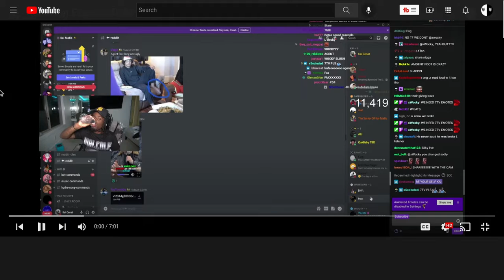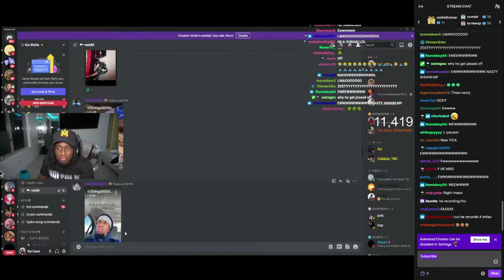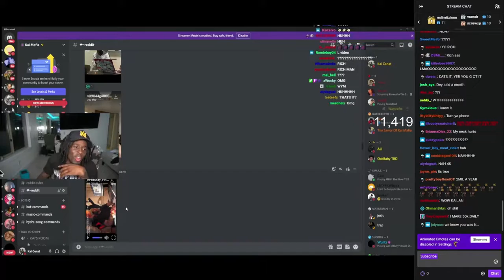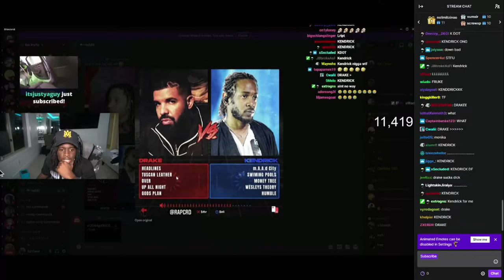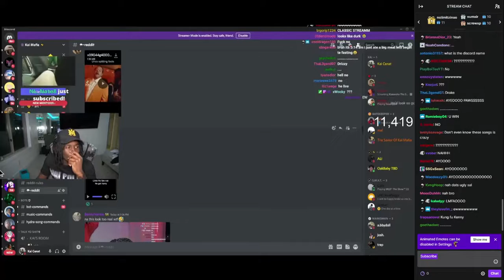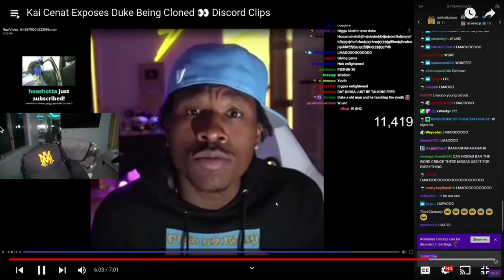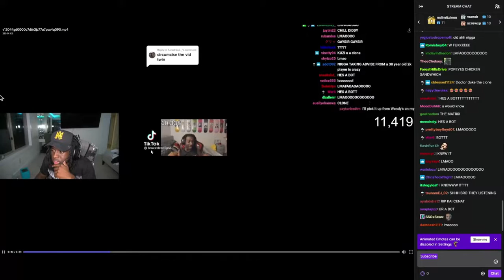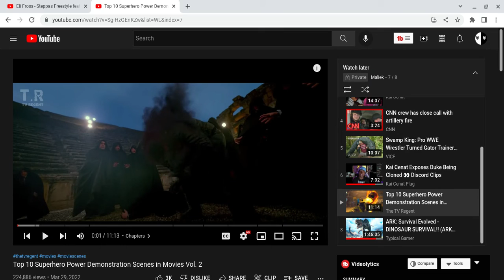UNCLE DUKE BOI!!Kai Cenat Exposes Duke Being Cloned 👀 Discord Clips!!